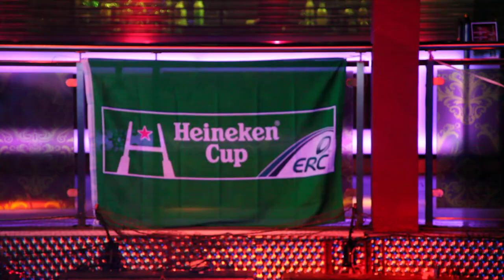"Walking On Cars"Live @Palace Club!!!